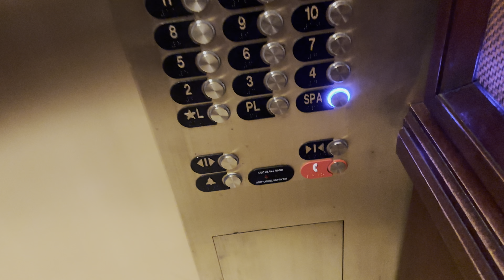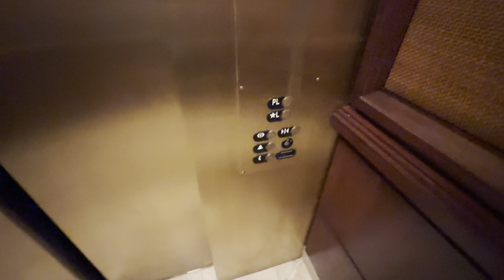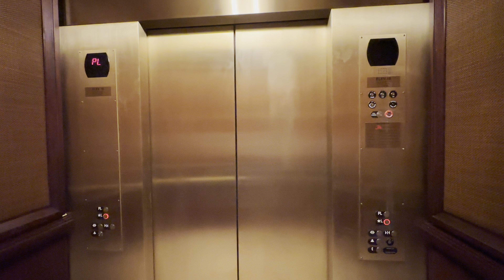Tour Of Elevators/Lifts @ Ritz Carlton Hotel Downtown Denver CO